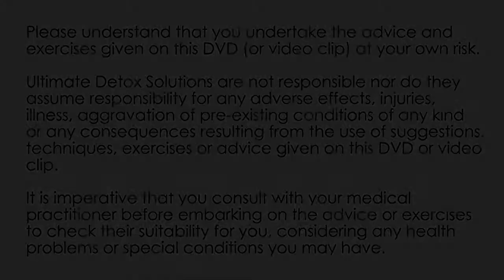Squatting Device for Bowel Health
Feeling tired or constantly drained of energy? The cause may be due to dysfunctional digestive or bowel problems.
Michèle Wolff from Ultimate Detox Solutions discusses methods to help regain your energy and health. Michèle addresses common problems experienced by those suffering with dysfunctional bowel, while explaining practical techniques which can be applied daily to help improve your condition.